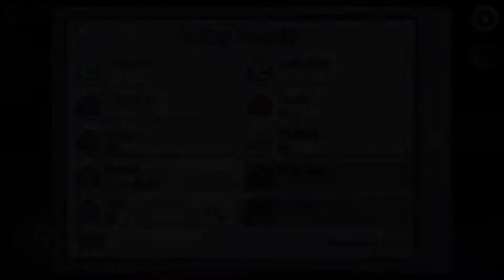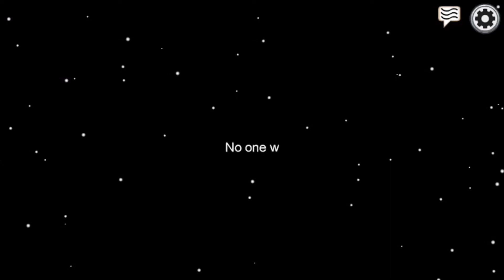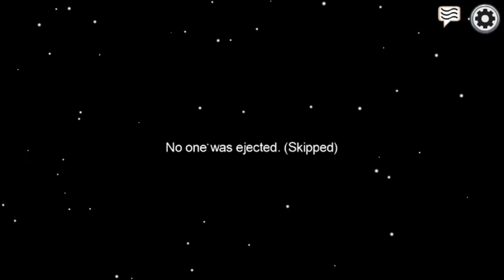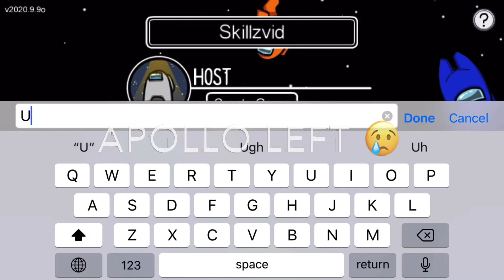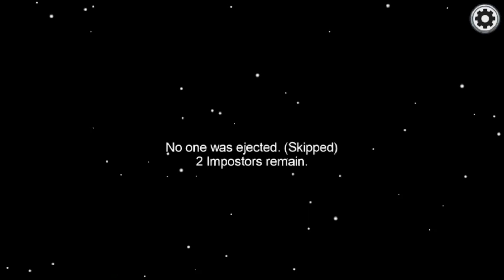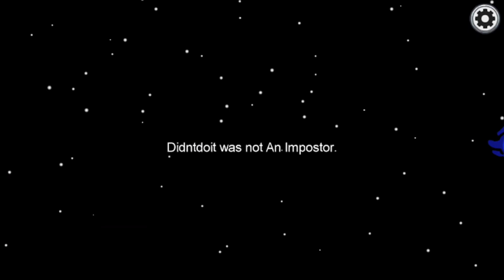Among Us but we do everything we can to let imposters get the win ft. Ram,unamed1s, kentklarkkent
Great video in my opinion! Comments may be off due to YouTube’s new policy but you can always go to my Instagram @ skillz_vidgameraider